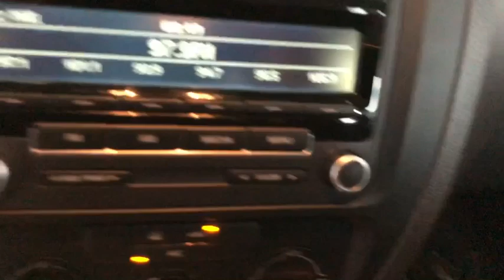2014 Volkswagen Jetta Sedan Costa Mesa, Huntington Beach, Irvine, San Clamente, Anaheim, CA PN3838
Platinum Gray Metallic Used 2014 Volkswagen Jetta Sedan available in Costa Mesa, California at Orange Coast Nissan. Servicing the Huntington Beach, Irvine, San Clamente, Anaheim, CA area.
2014 Volkswagen Jetta Sedan S - Stock#: PN3838 - VIN#: 3VW2K7AJ9EM242046

Clean CARFAX. Gray 2014 Volkswagen Jetta 2.0L S FWD 6-Speed Automatic 2.0L I4 SOHC Black.This is a 2014 Jetta in Gray with Black interior. Recent Arrival! 23/29 City/Highway MPGWOW WHAT A PLEASURE TO DRIVE ! HI MY NAME IS DAN AND I BUY ALL THE PRE OWNED VEHICLES HERE AND YOU ARE WELCOME TO CALL AND ASK ME ANYTHING YOU WISH ABOUT ANY OF OUR VEHICLES 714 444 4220AND REMEMBER EVERY VEHICLE HAS A 72 HOUR LOVE IT OR LEAVE IT POLICY BUY WITH CONFIDENCE.ORANGE COAST FAMILY OWNED AND OPERATED FOR OVER 40+ YEARS AND COUNTING !We choose to take the stress out of the purchasing process. We work with third party sites to determine what is a fair price for our customers to ensure you will be happy with your buying experience. At Orange Coast Nissan our commitment to your peace of mind is our #1. Shop Easy, Drive Happy!Reviews:* In addition to the intangible nature of its European roots, the Jetta offers impressive features for the money and a roomy interior. If efficiency is a priority, diesel versions of the sedan and SportWagen deliver eye-popping fuel economy, and like the also-recommendable gas-electric hybrid, is fun to drive. Source: KBB.com* The 2014 Volkswagen Jetta is a gorgeously sculpted sedan with daring angles and sumptuous curves. It has a high-end look with sleek aerodynamic lines, and comes in 6 models for buyers to choose from. The base Jetta S is equipped with a 2.0-Liter, 115 Horsepower, 4-cylinder engine with your choice of a 5-speed manual or 6-speed automatic. One level higher is the SE, which has the same transmission choices as the S, but with a 170 Horsepower Turbocharged engine instead. The SEL is the next trim higher, with the same engine as the SE, but with an automatic transmission. The TDI Clean Diesel with its 140 Horsepower engine gets an incredible EPA estimated 42 MPG on the highway. For more of a rush, the GLI is ready to take off with its turbocharged 210 Horsepower engine, sport suspension, sport steering wheel, and front sport comfort seats. For maximum fuel efficiency and an exciting drive, the Jetta Hybrid is available. It has a 170 Horsepower turbocharged engine, a 7-speed DSG automatic transmission with Tiptronic, and gets an EPA estimated 48 MPG on the highway. The interior of the Jetta is sophisticated, roomy, and stylish. It comes standard with a multi-function trip computer, an auxiliary input for your radio, and power windows. Higher trims have available features like Bluetooth audio streaming, a power sunroof, push-button start, touchscreen navigation, Fender Premium Audio, a Rearview camera, and heated front seats. For your gear, the Jetta has 15.5 cubic feet of cargo space, and 60/40 split folding rear seats. New for 2014, the Volkswagen Car-Net communication system is available on most trims. It gives you services like roadside assistance, and crash notification. Safety features include anti-lock brakes, stability control, and the Intelligent Crash Response System. In a collision it deploys the airbags, disables the fuel pump, turns on your hazard lights, and unlocks the doors. Come drive the 2014 Volkswagen Jetta today! Source: The Manufacturer Summary